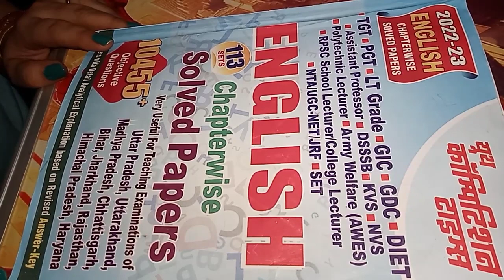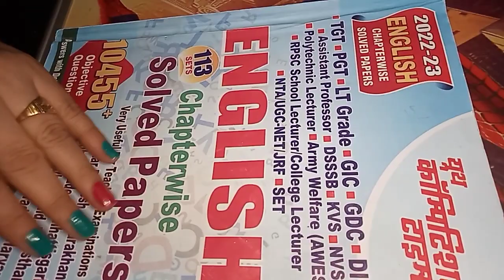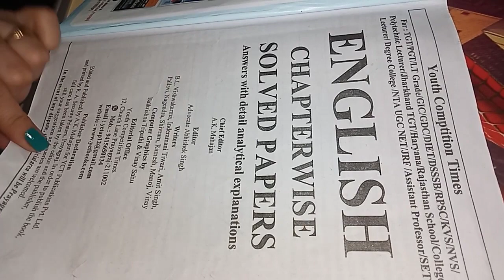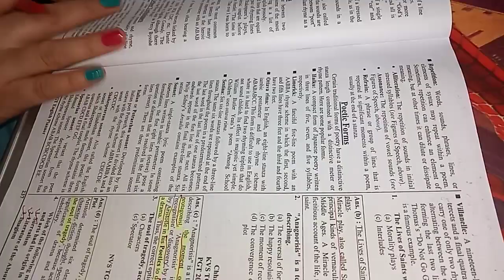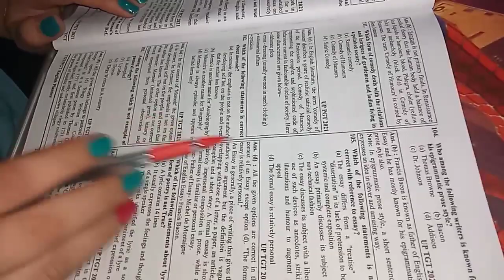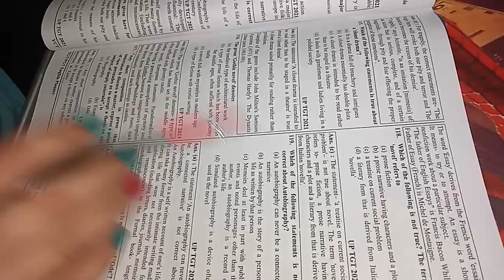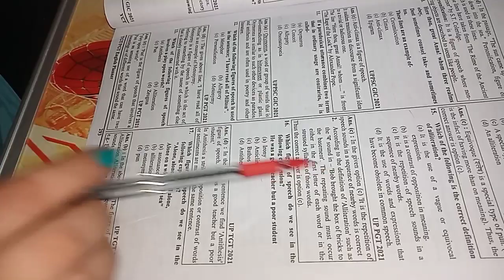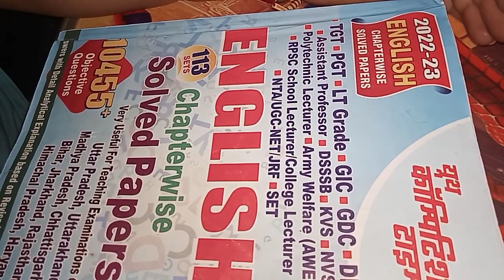🎯 केवल इन सब Questions को पढ़ लें💯 TGT PGT की 75% Preparation हो जायेगी। इसी तरह के Questions आते है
🎯Literary Terms कैसे पढ़ें कि कभी न भूले🤯। क्या S K Arora काफी है??Literary Terms From S K Arora 💯।

🎯 केवल इन्हीं👌 Best Books से करें UP TGT PGT English की तैयारी।😭 ढेर लगाने से कुछ नही होगा🤯।Booklist

🎯 UP TGT PGT 2021 में पूछी गई 👉30

😰मेरे Third Practice Set का Result और Analysis 😱। इस बार की Performance कैसी रही? नंबर कम क्यों हुए?

🎯Practice Set 2(Part 2) with answers from S K Arora।With hindi Explaination 👍। UP TGT PGT English ✌️

🎯Practice set 2 with answers from S K Arora।With hindi Explaination 👍। UP TGT English Practice Set

🎯Part -3 👉Practice Set 1 with answers from S K Arora।📝UP TGT English Solved Practice Set

🎯Part -2 👉Practice Set 1 with answers from S K Arora।👍📝UP TGT English Solved Practice Set

🎯 Practice Set 1 with answers from S K Arora।👍Part -1 📝UP TGT English Solved Practice Set

🎯 UP TGT PGT English में 📝History of English Literature से ये questions👌 बार-बार पूछे गए हैं।Up TGT

best books for up tgt pgt exam
books for up tgt english preparation
aided junior highschool latest news
gramnar for up tgt
literature for UP TGT PGT PREPARATION
best booklist
booklist of UP tgt pgt English
paradise lost by john milton
tgt english
literary devices
practice set of Shakespeare
Tintern Abbey
Hamlet by shakespeare
John Milton
John Galsworthy
William Wordsworth
William Shakespeare
up tgt 2022 exam date
htet tgt english preparation
nvs tgt preparation
junior aided school latest news